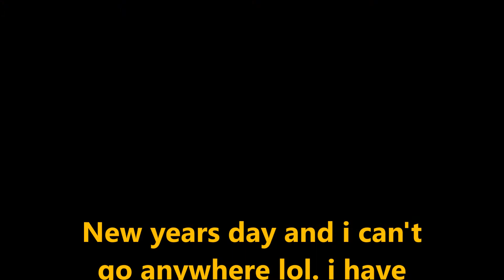My New Years Gift from Above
This is what i woke up to on New years day.